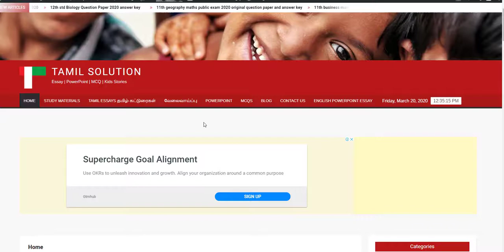12TH ACCOUNTANCY ANSWER KEY PUBLIC EXAM 2020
12th standard accountancy answer key for public exam 2020 march examination